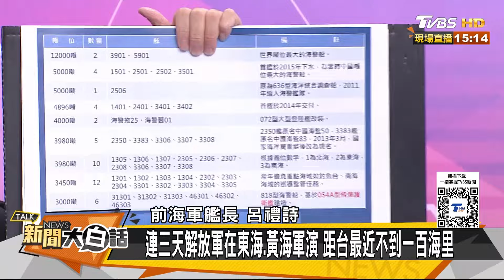"小丑不是引人恥笑！" 呂禮詩整理于北辰驚句嘲：你只看鬼故事的！【驚爆大白話】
大白話獨家🦐香酥爽脆超涮嘴🦀【愛上新鮮】卡拉海鮮系列8款任選~滿666享88折➟